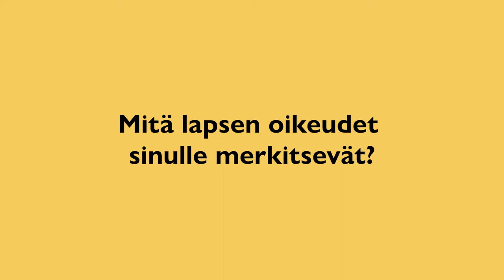Taiteen kokemisen & tekemisen tärkeys. Haastattelussa Esa Iivonen Mannerheimin lastensuojeluliitosta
Haastattelussa Esa Iivonen, johtava asiantuntija, Lasten oikeudet ja lapsi- ja perhepolitiikka, Mannerheimin Lastensuojeluliitosta.
Mitä lapsen oikeudet sinulle merkitsevät?
Miksi taiteen kokeminen ja tekeminen on lapsille ja nuorille tärkeää?